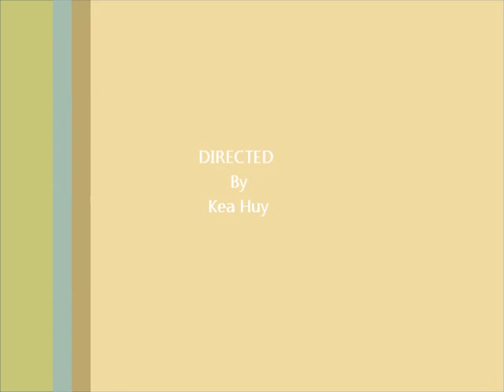Vor Sarun - Hor Chergn Kiek